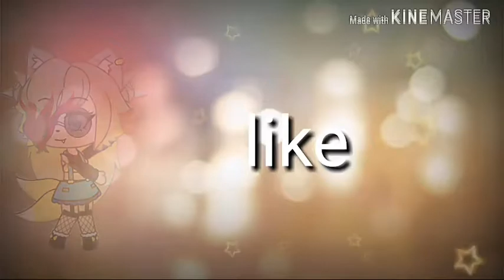Avisa para el capítulo de mikelino el caballero de mi corazón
bueno gente espero que les haya gustado Y sí la verdad estamos adelantando unos pocas imágenes para la serie de mikelino del caballero de mi corazón es que ahora estamos yendo con esto con demasiado amorsí la verdad le sentí muy bien hecho por no enseña la es un cachito de la serie pero le hacemos para que se queden con un poco de la moción qué es lo que se va a pasar en la serie así que bueno gente si eres mi canal suscríbete dale likey activar la campanita y compartir que son los ayudó muchísimo y bueno así es que no te quieres perder ningún capítulo de mikelino caballero de mi corazón pues también dale like y suscribirte y miles de cositas así que comenten en los comentarios que creen que pase en la serie Y nosotras les daremos un calzoncito enorme y un un saludo y haber si aparecen en el próximo video en la caja desaludos así que bueno gente nos vemos y chicos no sabemos cómo poner la de extinción lo sentimos este si alguien lo sabe pues nos puede decir con los comentarios y ya nosotros lopondremos y no olviden ir al canal de mi hermana que se hacen que ella hizo su serie de mikelino amor inolvidable así que nos vemos hasta la próxima chao!